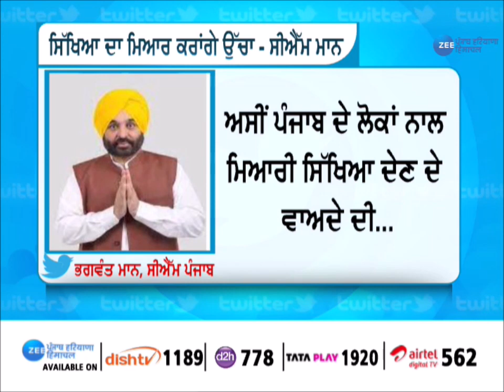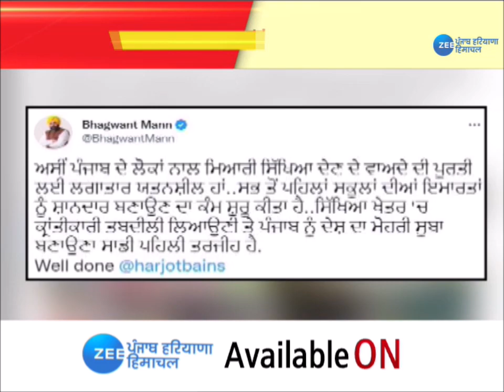ਪੰਜਾਬ ਦੀ ਮਿਆਰੀ ਸਿੱਖਿਆ ਨੂੰ ਲੈ ਕੇ ਮੁੱਖ ਮੰਤਰੀ ਨੇ ਕੀਤਾ ਟਵੀਟ 'ਸਿੱਖਿਆ ਦਾ ਮਿਆਰ ਕਰਾਂਗੇ ਉੱਚਾ'| ZeePHH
ਪੰਜਾਬ ਦੀ ਮਿਆਰੀ ਸਿੱਖਿਆ ਨੂੰ ਲੈ ਕੇ ਮੁੱਖ ਮੰਤਰੀ ਨੇ ਕੀਤਾ ਟਵੀਟ 'ਸਿੱਖਿਆ ਦਾ ਮਿਆਰ ਕਰਾਂਗੇ ਉੱਚਾ'